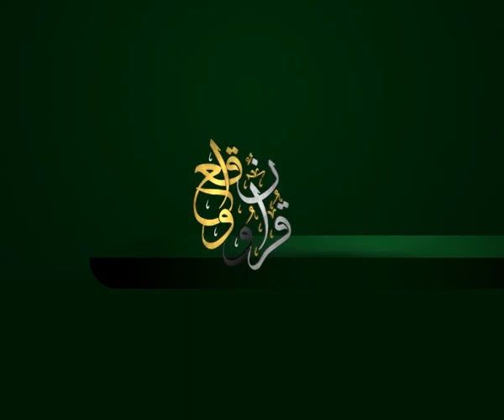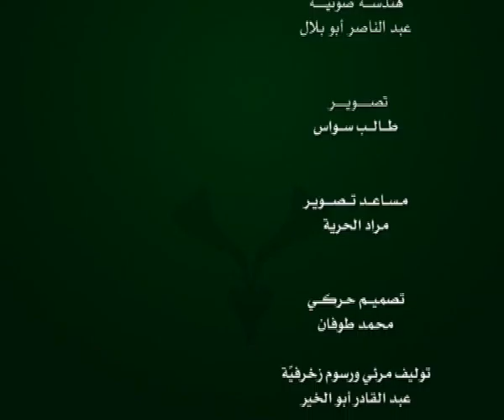الحلقة 160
وعلى التردد: 11595 عمودي، الترميز 27500 ، معامل التصحيح 3/4